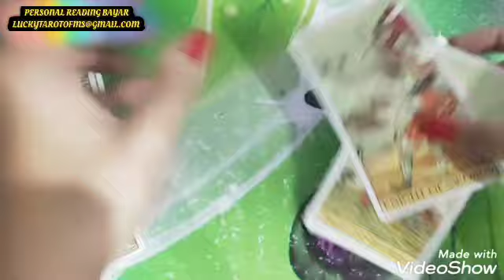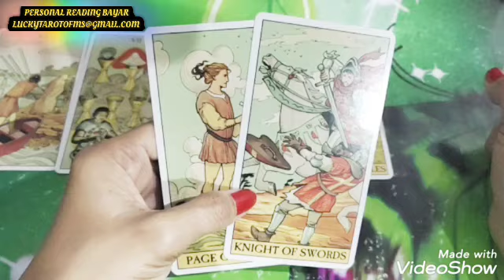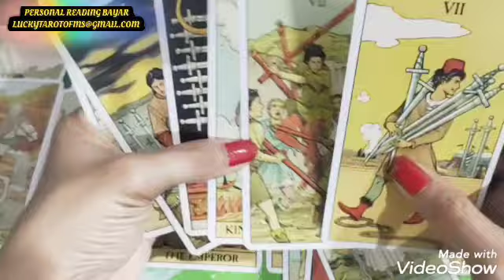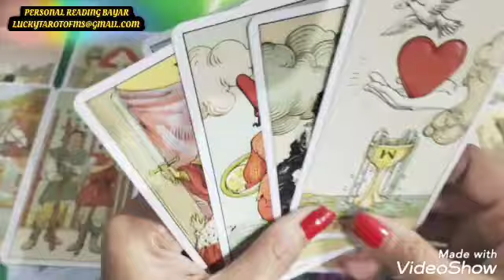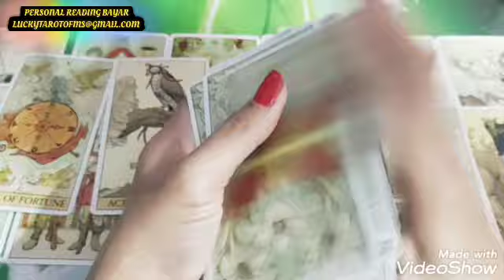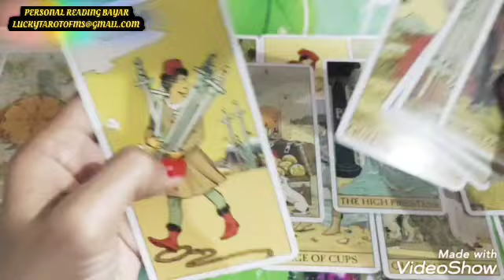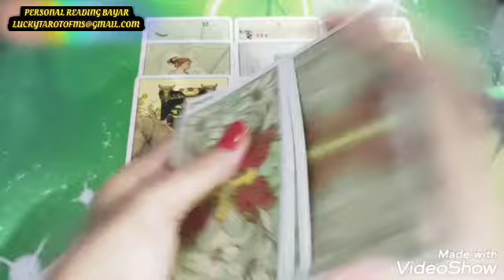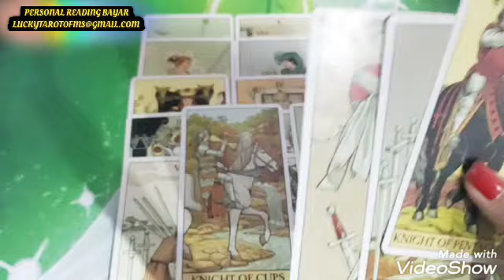BAHAGIAKAH DIA DGN PILIHANNYA YG SDNG BERSAMA DIA SAAT INI 💔 PENUH DRAMA & 💔PEPERANGAN SGR DI MULAI